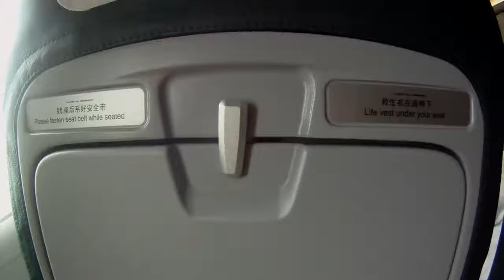Heavy Turbulence after takeoff,How to avoid outbalance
Modern technology can do a lot of complex systems for your safety and comfort, plane takeoff in a storm, plane takeoff and landing,
biggest plane takeoff and landing, plane take off crash, plane take off the cockpit, plane takeoff dangerous,
plane take-off during a storm, plane takeoff disaster, plane takeoff engine view plane caught in wake turbulence, the plane in bad turbulence,
plane in severe turbulence, the plane flying in turbulence plane flying around the world animation,
the plane flying above clouds,
a plane flying horizontally at an altitude of, plane flying competition, plane flying close to the beach,
the plane flying dangerously low, the plane flying into the eye of a hurricane